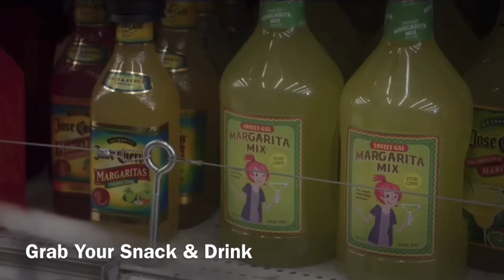Jurassic World (2015) Movie Review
Here My Movie Review on Jurassic World (2015)

This Movie is Such A Awesome Film

but Zach & Gray is The Worst Character of This Movie

So Enjoy This Movie Review on Jurassic World (2015) Everyone